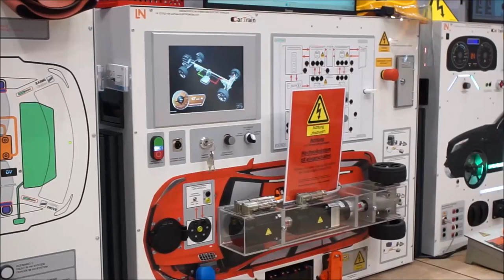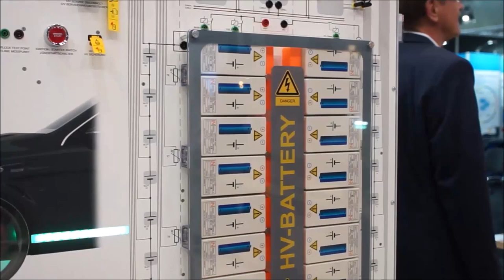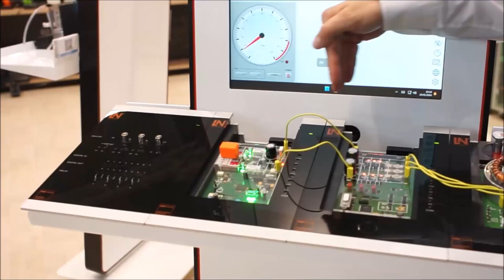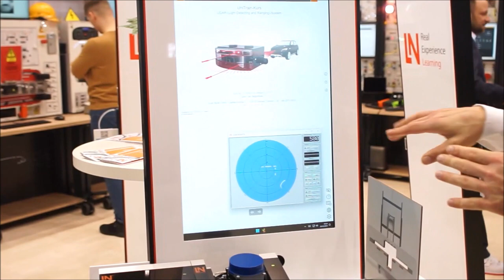Booth Tour at Didacta 2024 in Cologne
» Booth Tour at Didacta 2024 in Cologne « For all those who were unfortunately unable to attend live or who would like to experience our stand again, Chris will take you on a digital tour of our stand at the Didacta trade fair in Cologne.

⁕ We will introduce you to our training systems on the topics of Industry 4.0, electric vehicles, smart building, renewable energies, AI, digital twin and extended reality.